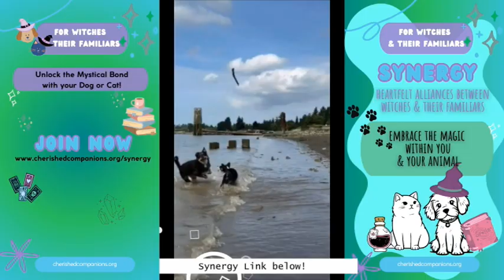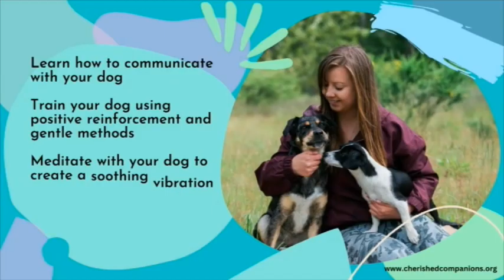youtube video #-6HBXnMa1hY